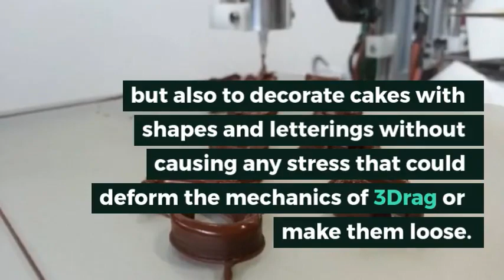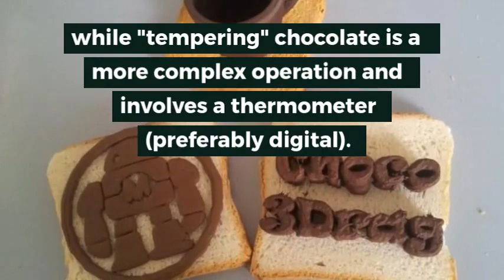3DragChoco: the 3D printer for food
Maitre Chocolatier is born or made? Well, when it comes to creating original chocolate mixes you will probably be born, but if you want to succeed in the art of pastry, then everyone can be made: you just need to have the right tools and equipment. One of these is our 3Drag printer, that modified with a real pastry bag for precision work or a heated syringe is suitable for plotting lettering and lines using any type of chocolate: milk, white or dark. All this, with the advantage to design the object or the pastry directly in computer graphic.